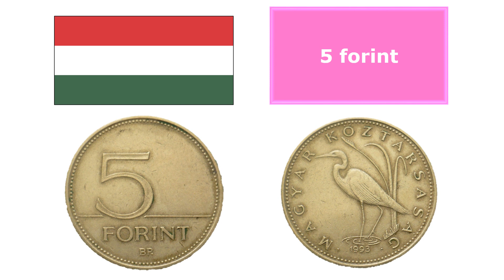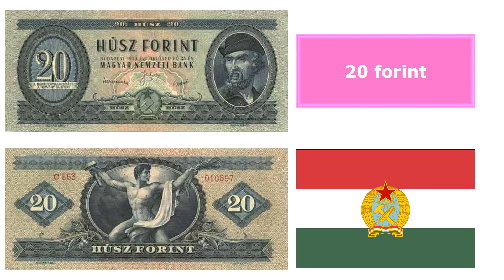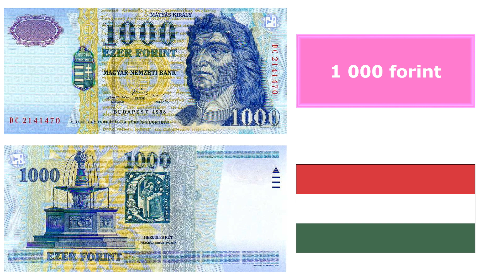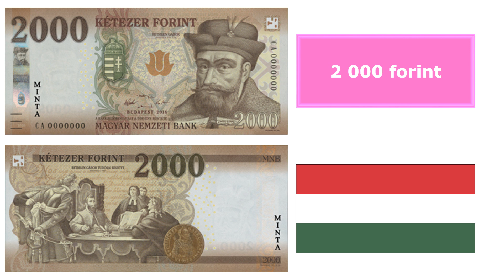Hungarian forint (HUF)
#641 - Hungarian forint (HUF)